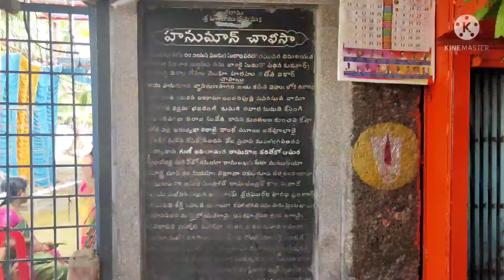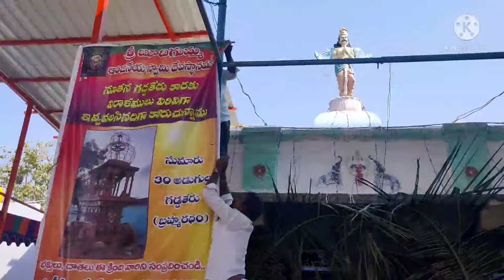బూదిగుమ్మ ఆంజనేయ స్వామి దేవాలయం # సంజీవ రాయుడు # అనంతపురం # మా ఊరి పంటలు/ వంటలు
బూదిగుమ్మ ఆంజనేయ స్వామి దేవాలయం,
బూదిగుమ్మ సంజీవ రాయుడు